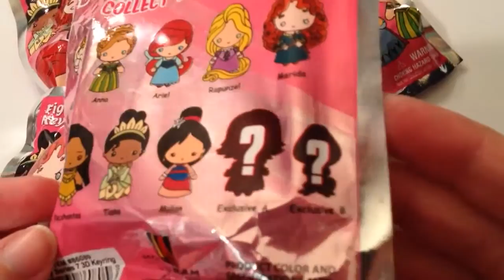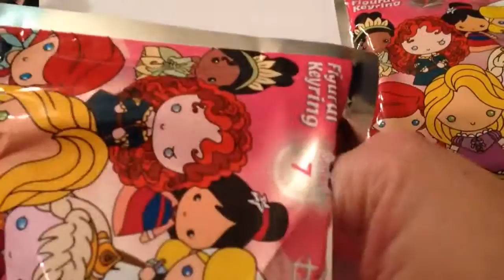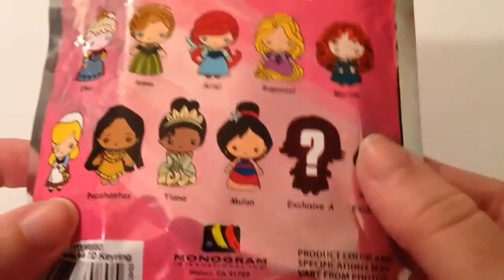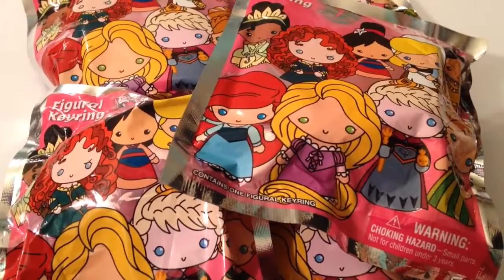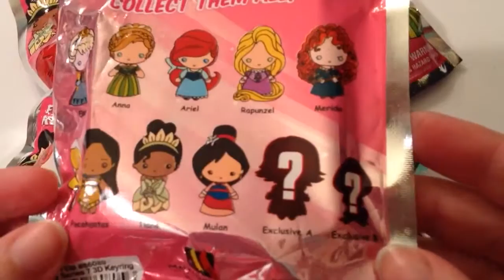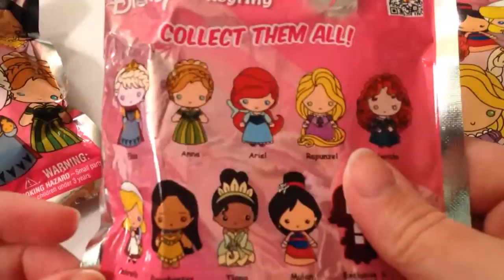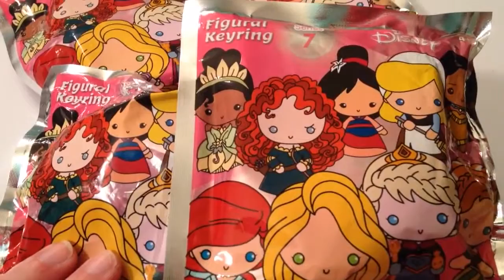DISNEY PRINCESS FIGURAL KEYRING SERIES 7 UNBOXING! PART 1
Hey Guys! Today's video is all about the new Series 7 Disney Princess Figural Keyrings! We found these at Walmart and were pretty shocked to see these as we